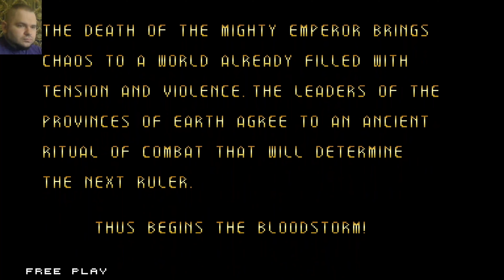[AG] Blood Storm [Military woman / Tempest]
The woman defeated the villains who usurped power in the country.